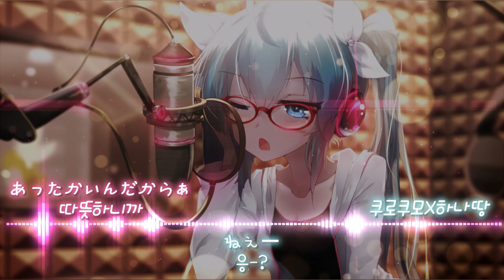【좌우음향】따뜻하니까(あったかいんだからぁ♪) 「쿠로쿠모/하나땅」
노래: 따뜻하니까(あったかいんだからぁ♪)